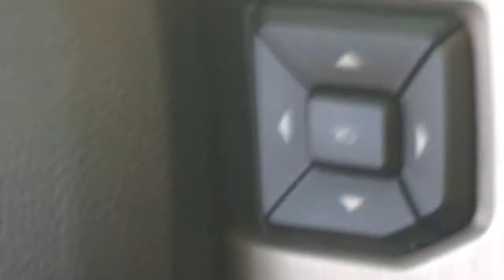Bobcat walking down residential street PLANO